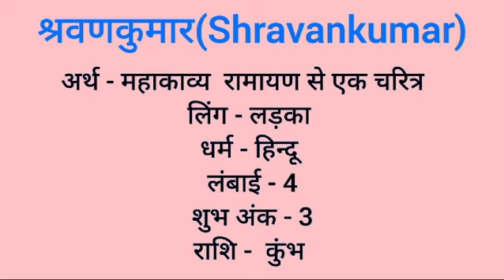Shravankumar name meaning in hindi | shravankumar naam ka matlab kya hota hai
Shravankumar naam ka matlab
Shravankumar meaning in hindi
Shravankumar naam mane k